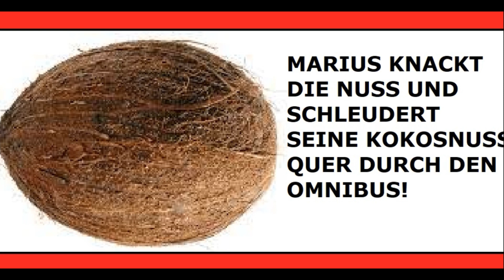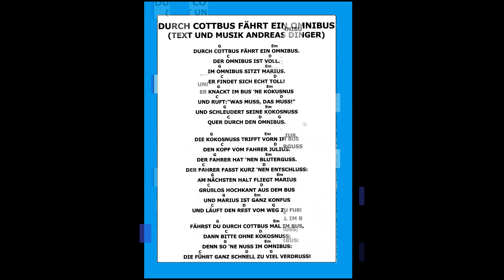ANDY HARDINGER DURCH COTTBUS FÄHRT EIN OMNIBUS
Marius knackt eine Nuss, 'ne Kokosnuss im Omnibus!